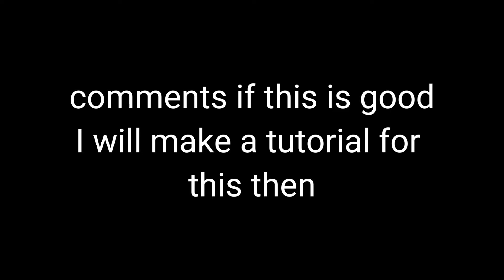How to make this *INSANE* glow effect on CAPCUT